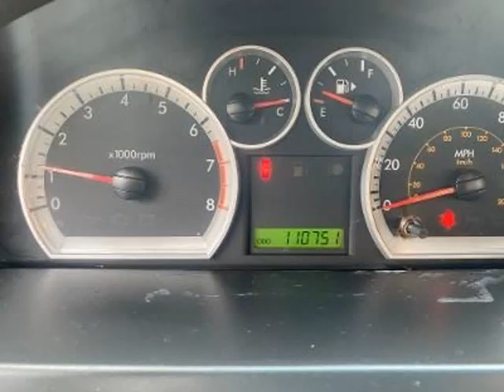*** 2009 Chevrolet Aveo LT New Tires and Brakes 90 Day Warranty *** (Hyannis, Massachusetts)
Ziggy's Auto Specialties
832 Bearses Way
Hyannis